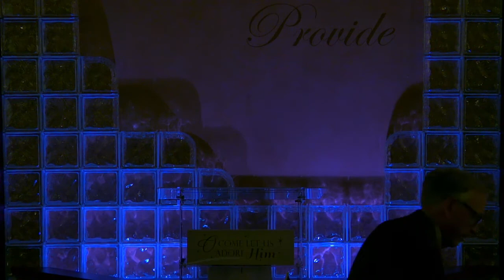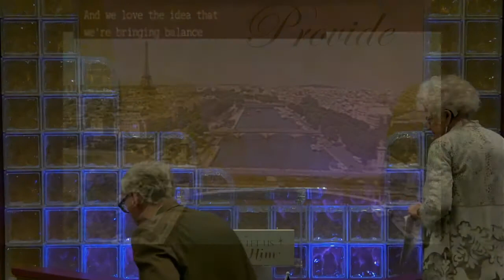Managing Your Finances